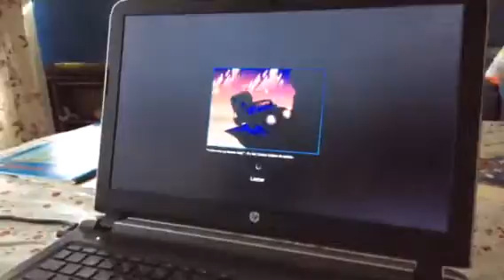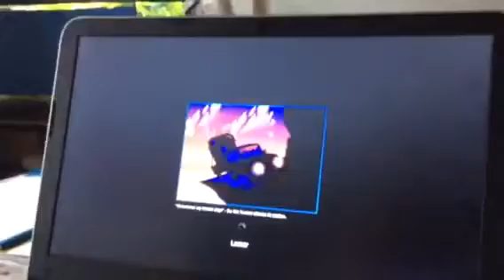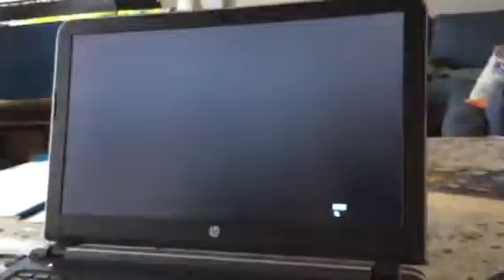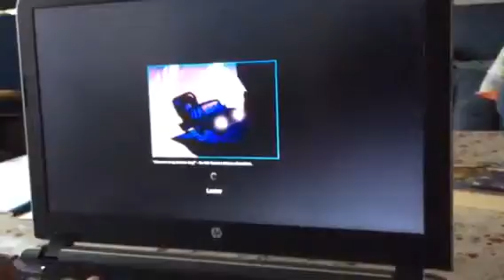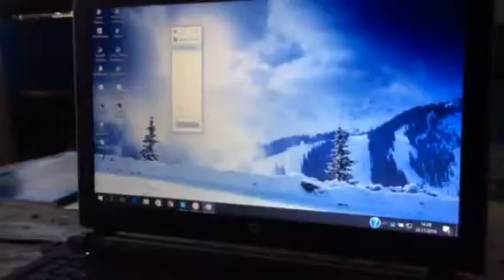Sso noob 12. Vi gjør greier